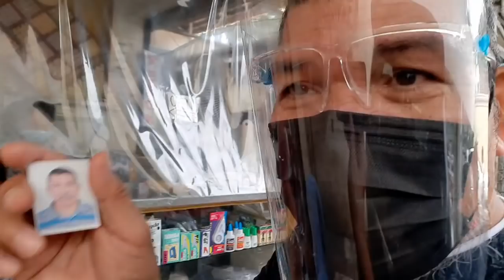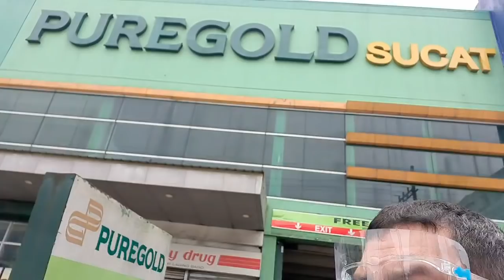Kumuha ako ng Senior Citizen ID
Sinamahan ako ni Suzette sa Barangay namin